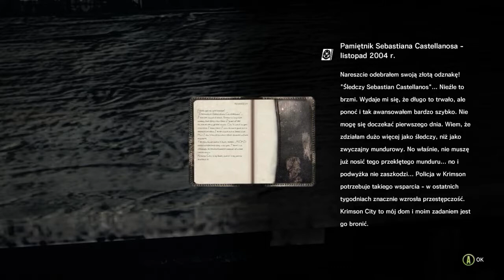Zbliżenia z zombie | The Evil Within (2) | fybedi Let's Play PL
Kolejny, drugi odcinek z krwawego horroru The Evil Within.

The Evil Within to SURVIVAL HORROR z widoku z trzeciej osoby, pełen krwii, gore, obrzydliwych potworów i szeroko pojętego szaleństwa. W grze śledzimy losy detektywa o imieniu Sebestian, który w trakcie badania tajemniczej zbrodni w szpitalu psychiatrycznym, zostaje zaatakowany i wkracza w nowy, mroczny świat pełen przerażających stworów.

Jeśli odcinek Ci się podobał to zostaw lajka/suba/dzwonka po kolejne codziennie wychodzące odcinki oraz kontenet z innych fajnych gier video.